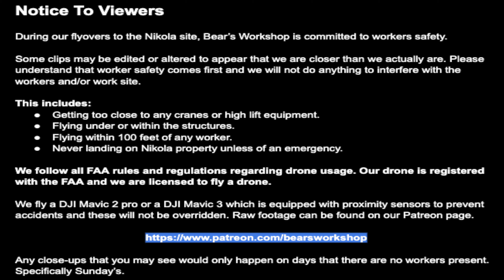Nikola Semi Factory Construction Site August 23rd, 2022 | Drone Footage of 11:00 AM